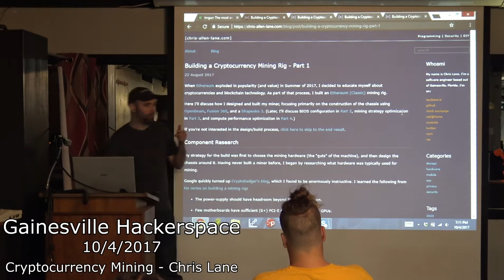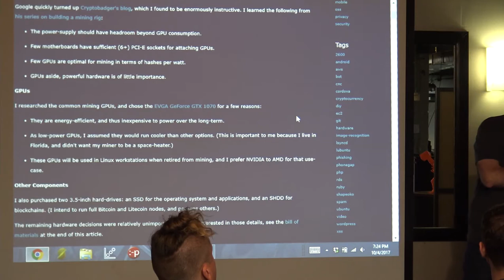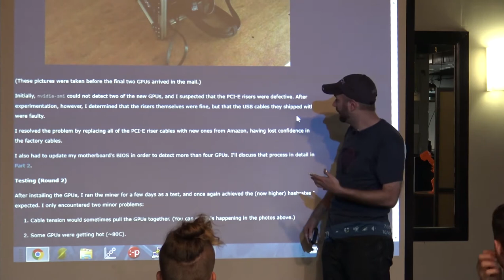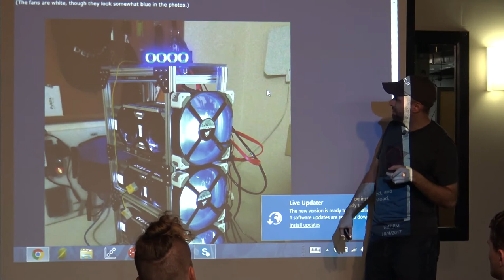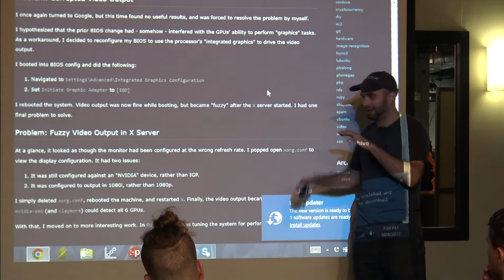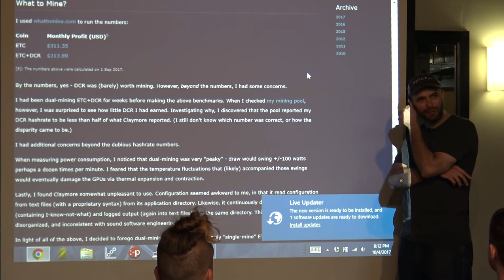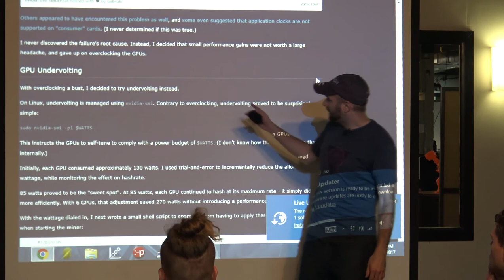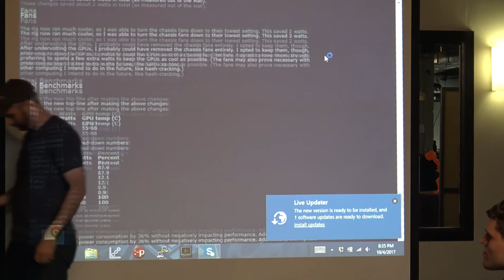Building an Etherium Mining Rig - Cryptocurrency - Chris Lane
Hackerspace member Chris Lane gives a presentation on how he built an Etherium Mining computer, using 6x NVIDIA GTX 1070s. You can see more information at his blog
The Gainesville Hackerspace is located in Gainvesille, Florida, and provides a physical space where hackers, makers, engineers, scientists, artists, and other creative types can gather to share ideas, equipment, opinions, and even food. Members are likely to show up to work on personal projects, consult with other members, and learn new things. More than just a project workspace, we aim to share all types of knowledge in a friendly and collaborative environment.

We have open house every Tuesday at 7pm, and the 3rd Tuesday a month is Demo night. Feel free to bring a project you are working on, or just come and say hi!